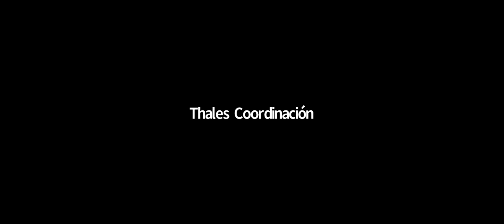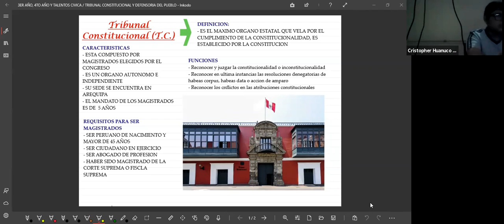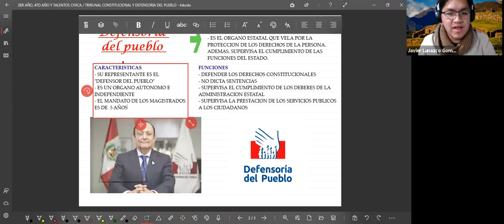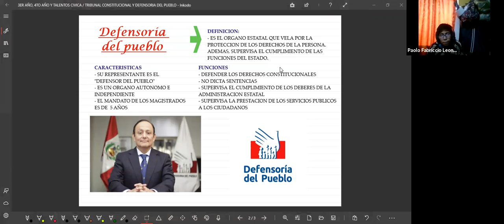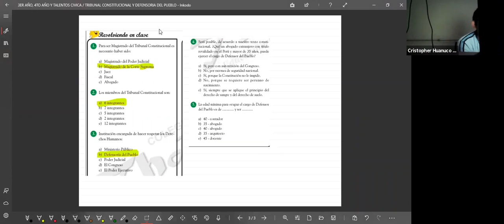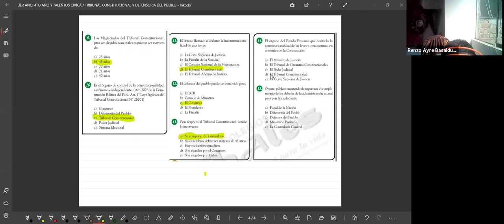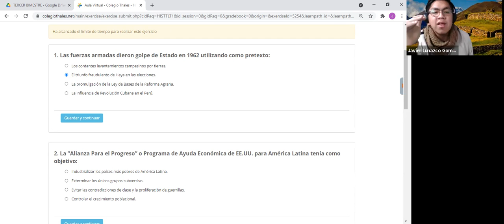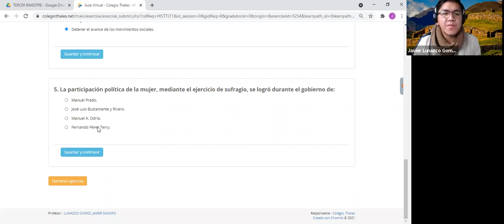CÍVICA TALENTOS 19/08/2021